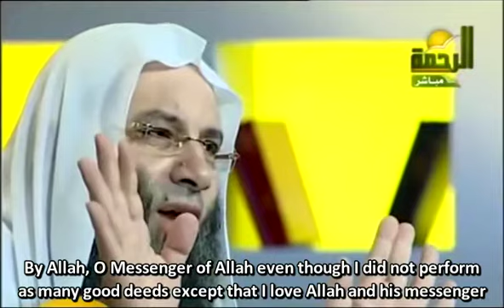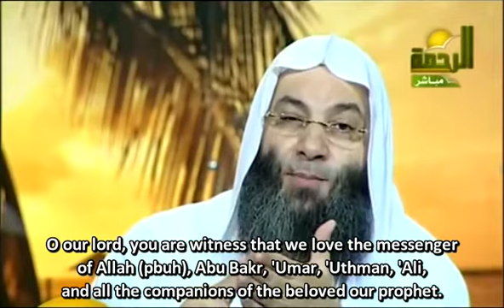HOW TO SEE PROPHET MUHAMMED صَلَّى اللّٰهُ عَلَيْهِ وَسَلَّمَ IN YOUR DREAM SHEIKH MOHAMMED HASSAN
In this session, Shaykh Mohammed hassan discusses the concept of seeing the Prophet muhammed in our dream and how one can achieve this beautiful goal.

“Whoever sees me in a dream actually sees me in truth.” (Related by Al-Bukhari and Muslim.) A different Hadith reported by Abu Hurayrah quotes the Prophet as saying: “Whoever sees me in a dream will see me when awake. Satan cannot put on my appearance.” (Related by Al-Bukhari, Muslim, Al-Tirmidhi and Ibn Majah).